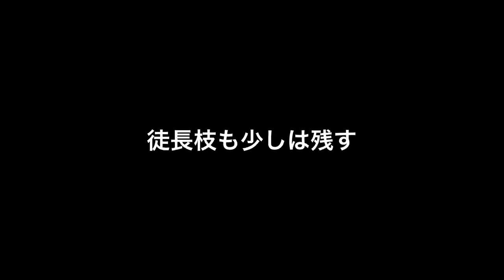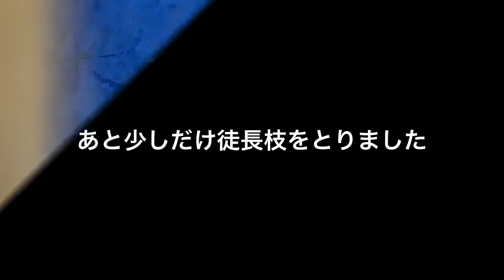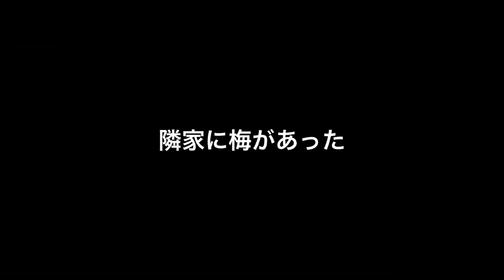梅の剪定【庭】剪定の時期と方法、徒長枝や忌枝を残すときがあるんです。尾形光琳「紅白梅図」プロが教える剪定教室（クロダシャチョー）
①梅の剪定は、とにかく徒長枝を切ってしまえばok！②しかし徒長枝は少し残せ。この背反する２つの方法のバランスを取るのが「風情」。風情あるなら忌枝さえも残しておこう。

では梅の風情とは何か？このビデオで明らかにしましょう。尾形光琳の屏風絵「紅白梅図」になぞらえた解説を聞いた後、まん丸い形の梅を見て何を思うだろうか。

【関連】桜の剪定、解説しています。剪定時期は秋以降、特に厳寒期がおすすめです。ソメイヨシノの剪定方法にはコツがあります。

今回はニシキギの剪定を解説を交えながらやりました。
検索しても剪定動画がありませんでした、つまりメジャーな庭木ではないため、この動画もあまり需要がない。再生回数も少ないかもなと思いながらの編集とアップロードでしたが、コメントたくさんいただきましてとても嬉しいです。チャンネル登録者さんを中心とした視聴者さんたちに支えられて、ほんまうちのチャンネルは客層が良いと思いました😂　引き続き、楽しめる＆役立ち動画をどんどん出していきたいと思ってます。
こんなとこまで読んでくれてありがとう！

［もくじ・錦木のすかし剪定］
0:00 オープニング
0:21 第一印象、大きな株立ちのニシキギ
0:56 丸く刈り込んだニシキギについて
2:20 剪定の方針、ニシキギの性質や特徴
4:32 剪定に着手、株を減らす、幹の整理
9:12 枝先の整理、細部までこだわる
14:03 解説（ショートバージョン）
15:30 剪定の実践
20:54 解説（丁寧に）
23:13 エンディング、before&after

［自己紹介］
クロダシャチョー
神戸市で庭園管理業（庭師）の会社の創業社長、加古川東高卒、中央大卒。
兵庫県の神戸市・明石市を中心に活動しています。
商圏としては、東は神戸市中央区ぐらいまで、西は加古川市・高砂市まで、北は三木市までをカバーしています。
一年を通じて「個人邸の庭」を専門的にやってます。マンションの植栽管理、病院、ホテル関係も手掛けますが、公共事業（公園管理、道路管理）の仕事は一切やっていません。地域の小中学校や幼稚園の仕事や、自治会に依頼されたお仕事はやってます。

［弟子募集・仲間募集］
毎年1−2名の弟子を受け入れてます。
3年で「なんでもこい」の腕がつきますので、一般に難しいと言われている松の剪定等もマスターできます。
5年で「営業上のノウハウ」も全て教えますので、希望されるかたは新店の店長やのれん分けによる独立開業もできます。
定年退職のない仕事で、自分のペースで働けるところが良いとこかなと思います。
対人関係が苦手な人もうちの会社は良い人しかいませんので大丈夫。
「石の上にも3年」の心構えとやる気のある方歓迎します、ご連絡をお待ちしています！
※弟子とは言いながらも当然に「給与」あり「社会保険」あり
※年齢40歳ぐらいまで
※タトゥー、刺青、金髪、ピアスはNG

なんと夏は1時間早出して、昼の14時に仕事を終わるというサマータイム制をとっていて長く働きやすい環境と思います。実際にはなんと「昼の12時」に業務終了となり1日分の日当がでる日も多いです。
過酷な労働環境で働かれている方の転職希望があれば面接させていただきますのでご連絡下さい。

［アライアンス・提携］
お仕事で協力し合える関係を広く求めています。
不動産管理会社様、外交工事関係者様、工務店リフォーム業関係者様、造園業関係者様など。
マンション管理組合様とは管理会社を通さない直接の契約も承っています。

いわゆる企業案件は大歓迎です。
私の会社で一緒に働きたい仲間もこちらからメッセージください。

◾️クロダシャチョーのSNS
DM（ダイレクトメッセージ）も歓迎です。X（旧Twitter）は毎日投稿！